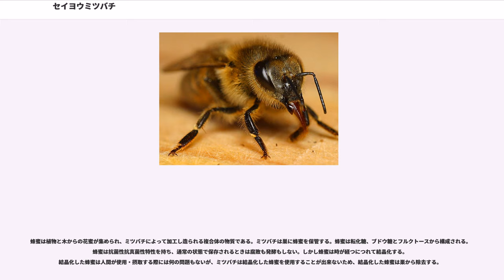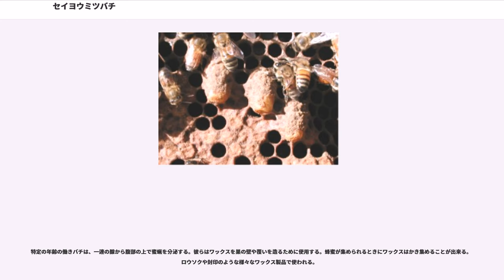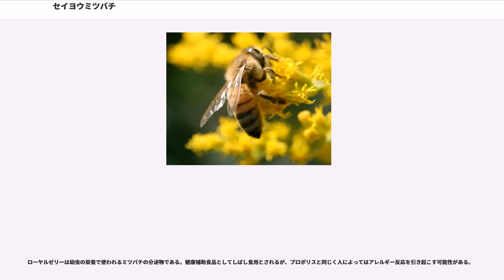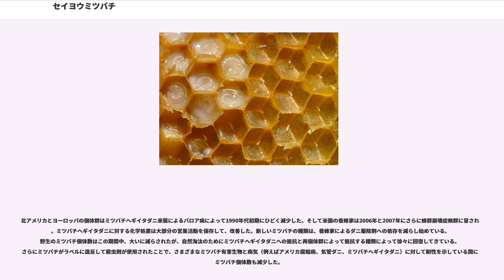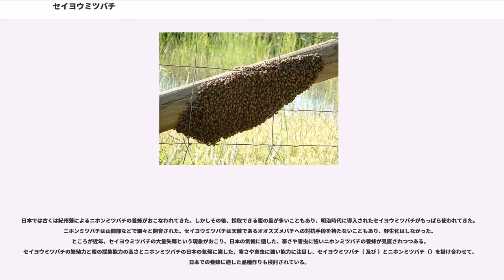セイヨウミツバチ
セイヨウミツバチ（西洋蜜蜂、学名: ）はミツバチの一種である。属名である は「ミツバチ」に対応するラテン語である。そして種小名の は「蜂蜜」を意味する と「運ぶ」を意味する から成る。それ故学名は「蜂蜜を運ぶミツバチ」を意味する。学名は1758年にカール・フォン・リンネによって命名された。しかし後にこのハチが運ぶのは蜂蜜ではなく花蜜であると理解されたために、以降の出版物には （蜂蜜を作るハチ）と記載された。しかし国際動物命名規約のシノニムの決まりに従って、先につけた名前が優先順位をもつこととなった。

なお本稿では特に断りがない限り、セイヨウミツバチを単にミツバチと表現する。

温帯においては、ミツバチは互いの体を寄せあって冬を生き残る。そして春に備えて冬の後半から女王蜂は産卵を開始する。これは日照時間の変わり目によって引き起こされると考えられている。女王蜂はただ1匹の産卵可能な雌で、他のすべてのミツバチを産む。女王蜂が雄蜂と結婚のための飛行を行うとき、あるいは彼女が新しいコロニーを作るために古いコロニーから晩年に去る場合を除き、女王蜂は滅多に蜂の巣から出ない。女王蜂は各々の卵を働きバチによって作成される六角形のセルに産卵する。およそ1週間後に、幼虫は働きバチによってそのセルに封をされて、蛹のステージが開始する。さらに1週間後、蛹は成虫となって出てくる。

最初の10日間は働きバチ（働きバチはすべて雌）は巣の手入れをして、幼虫に餌を食べさせる。この後に彼女らはセルを築き始める。16日から20日目、働きバチは、より古い働きバチから花蜜と花粉を受け取り、それを保存する。20日後に働きバチは巣の外に出て花蜜の採取などをして残りの命を全うする。真夏の健康的なハチの巣の個体数は、平均で40,000～80,000匹である。

ミツバチの巣の幼虫と蛹と、付着している働きバチは、しばしば巣箱の貯蜜枠ごと養蜂家間で売買される。
ミツバチは幼虫段階における栄養により分化する。いずれの幼虫も最初の3日間は両方ともローヤルゼリーが与えられる。女王蜂になる幼虫は継続してローヤルゼリーを与えられるが、働きバチになる幼虫は花粉と花蜜または薄められた蜂蜜の食生活に切り替えられる。女王蜂は比較的急速に蛹ステージに発育し、性的に完全に成熟する。幼虫から蛹のステージの間、様々な寄生生物や病原体の被害を受けやすく、中には致死的なものも多い。

女王蜂はハニカム構造の典型的な横型セルでは成長できない。女王蜂のセルは特に大きめに作られて垂直に配置され、王台と呼ばれる。働きバチは年をとった女王蜂が弱ってきていることを察知し、新旧女王蜂の取り替えセルとして知られる緊急セルを構築する。これらのセルは卵または非常に若い幼虫のセルを改築することにより作られる。ハニカム構造の巣の部材からはみ出すように盛り上がるのが特徴である。新しい女王蜂は、取り替えセルで幼虫と蛹の時期を過ごしたのち、巣の下部へ引っ越す。新女王蜂の蛹化の際、働きバチはセルを覆うか、封をする。彼女がセルから出てくる直前に、しばしば甲高い音を聞かせることがある。この音の正体は未だ完全に解明されていない。
働きバチは、繁殖しない雌である。しかしながら、若干の状況、激しいストレスの時にだけ、あるいは女王蜂の損失または怪我によって健康状態の落ちている時だけ、働きバチは無精卵を産むことがある。そしていくつかの亜種において、これらの卵は実は受精している。しかし、働きバチが不完全な雌（性的に未熟）であるときから、彼女らは雄ミツバチと交尾しない。彼女らが産むどのような受精した卵でもすべて半数体である。そして、これらの半数体卵は遺伝子上常に雄ミツバチに発育する。働きバチは、蜂の巣を建築するのに用いる蜜蝋を分泌し、巣の手入れをして、幼虫を成長させて、時に蜂の巣を守って、花蜜と花粉を探し回る。

働きバチの産卵管が変化したものを「毒針」といい、蜂の巣を守るためにこれで（敵を）刺すことが出来る。そしてどんな他の属のミツバチと（そして自身の種の女王とも）異なり、針は鋭い。一般に考えられているのとは違い、ミツバチは毒針で刺しても必ずしも死なない。これは、ミツバチが通常、人間や他の哺乳類を刺した後に死ぬという事実に基づく誤解である。針と関連した毒嚢は刺さって失った後（自切）ミツバチの体は変化する。毒針器官はいったん分離されるならば、毒を届け続けるための筋肉組織と神経節を持っている。毒針が弾力のある素材に刺さらない限り毒針のか...